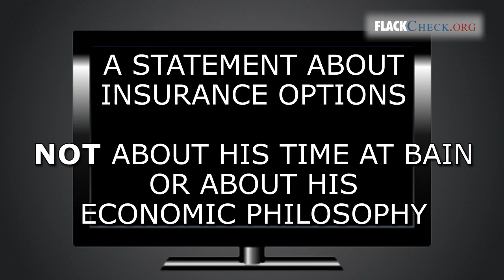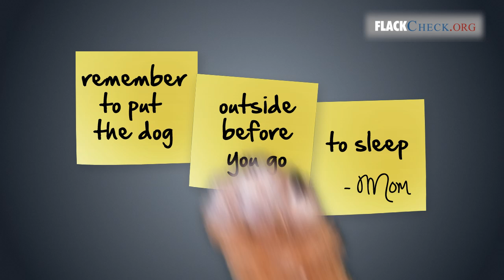Flagging those who took Gov. Romney's "firing" remark out of context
Some candidates took Romney's "firing" remark out of context but others didn't. Which candidates? Watch this FlackCheck.org video.